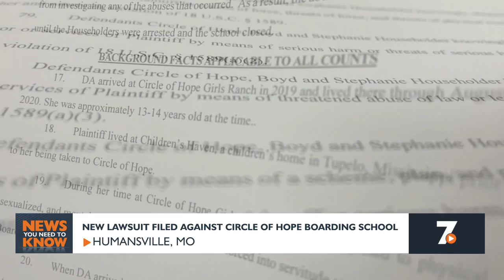Sept 5th - News You Need to Know